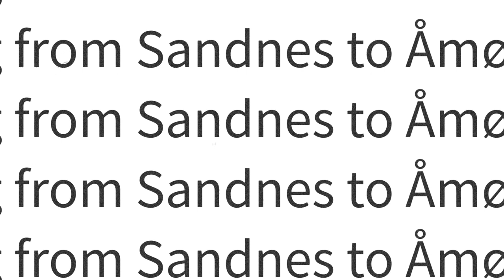Solo sailing from Sandnes to Åmøy @Sailing Prosperity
Solo sailing from 2. Sandnes Sjøspeider where it was in dock last week for maintenance with beautiful downwind sailing. Tha magic fjords of Norway at its best.